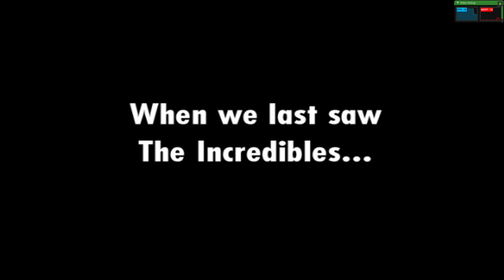XEMU Xbox Emulator - The Incredibles: Rise of the Underminer Ingame / Gameplay (WIP)